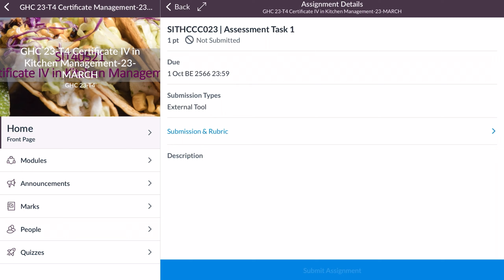รีวิวเรียน Cookery ที่ออสเตรเลียกับ Greenwich, เรียนเหมือน-ต่างจากไทยยังไง ? | Friend x EduYoung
วันนี้น้องเฟรนด์ EduYoung New Gen Ambassador 2022 TeamCookery จะมารีวิวการเรียน Cookery ที่ Greenwich แคมปัส Brisbane ในออสเตรเลียให้ฟังกันคร่าว ๆ นะคะ

- เปรียบเทียบการเรียนที่ไทยกับออสเตรเลีย 2 ประเทศนี้เรียนเหมือน-ต่างกันยังไงบ้าง ?
- เรียนยากไหม ? การบ้านเยอะมั้ย ?
- ทำไมต้องมาเรียนเชฟที่ออสเตรเลีย ?

ติดตามการเรียนของเฟรนด์ต่อได้ที่ Youtube :  @eduyoungthailand เลยค่า

ใครสนใจอยากมาเรียนต่อออสเตรเลียด้วยทุนเรียนฟรีแบบเฟรนด์ ดูรายละเอียดได้เลยที่

เลือกทีมที่สนใจได้ที่

เรียนต่อออสเตรเลีย กับ EduYoung Thailand 🇹🇭

ไว้วางใจให้ทีมงานเอดูยัง เอเจนท์เรียนต่อออสเตรเลีย ที่ได้ให้คำปรึกษาเกี่ยวกับการเรียนต่อต่างประเทศตั้งตั้งแต่ปี 1998 และมีสาขาอีกที่มีประสบการณ์ตรงจากประเทศออสเตรเลีย มี 7 สาขาทั่วโลก รวมถึงประเทศไทยและในประเทศออสเตรเลีย เข้ามาปรึกษาเราฟรี  ไม่มีอะไรให้กังวลเลย

ช่องทางการติดต่อหลัก
✈️ LINE :  @EduyoungThailand
✈️ Inbox Facebook PAGE : EduYoung Thailand